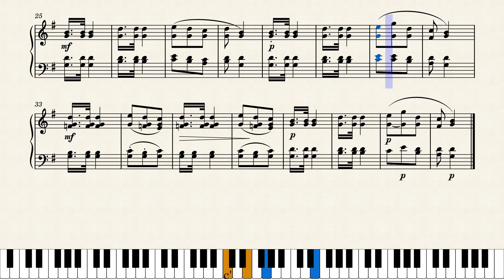Gramdpa Dances With Grandma | Piano Tutorial | Sight Reading | Daily Practice | Easy